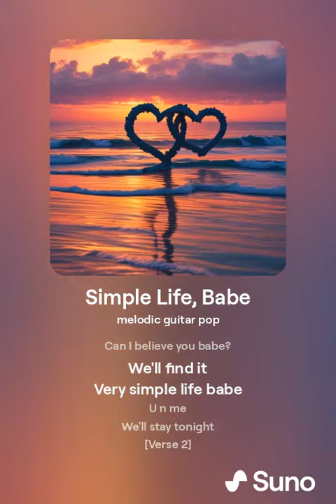The Way We Are "simple life"